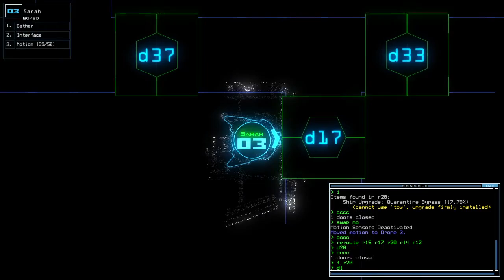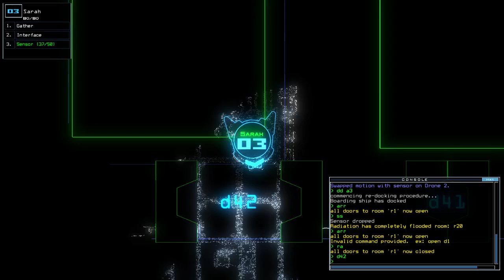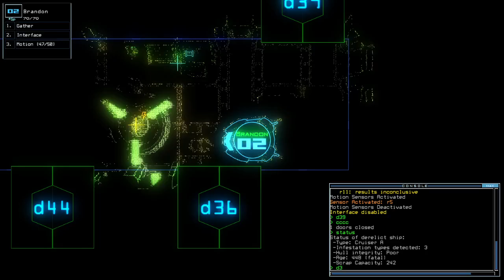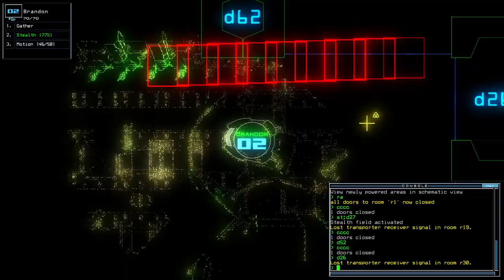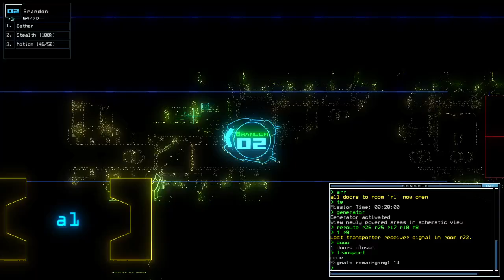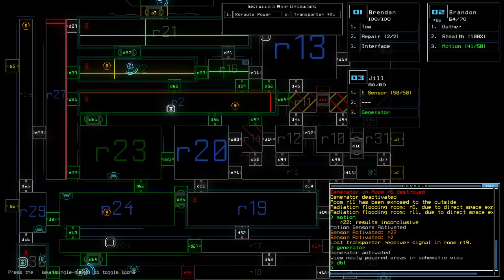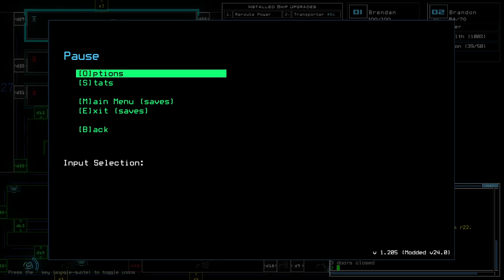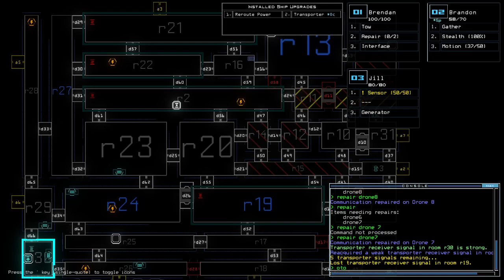Duskers Daily 22 Aug 2024 (+ modded)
Hope you enjoy this with your popcorn. Or your preferable snack.

0:00 Vanilla Challenge
19:37 Modded Challenge?
19:57 What the heck is that perma-looking slot
20:23 Modded Challenge, boi
1:10:02 OMG